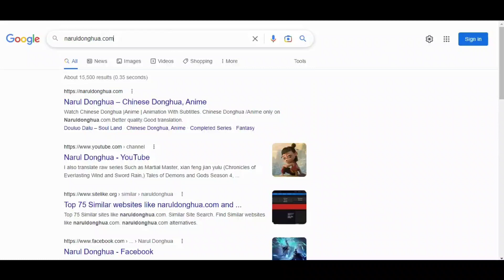Shi Fang jian Sheng | 十方剑圣 PV